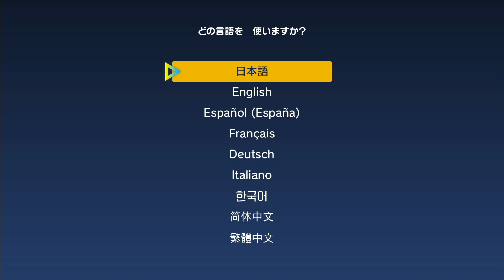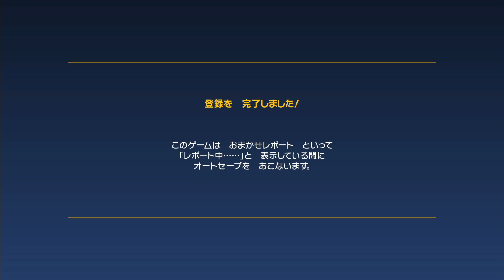#1【ポケモンSV】ポケモン懐古厨がオープンワールドに戸惑いながら遊ぶ！【女性実況】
🔻今まで遊んだポケモンシリーズ🔻